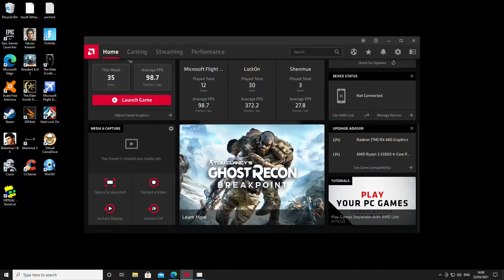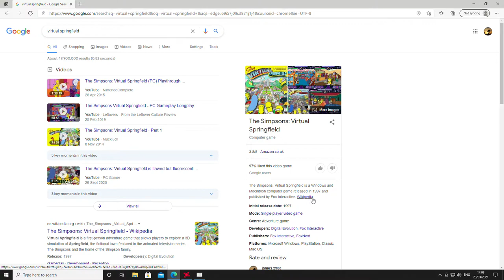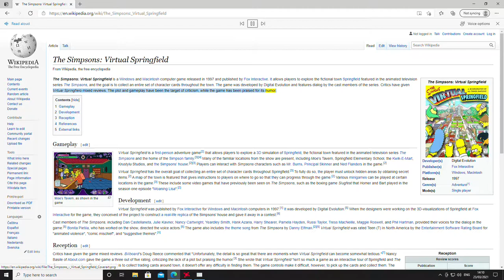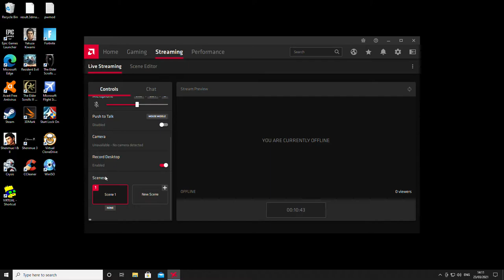Virtual Springfield 1997 Video Game footage The Simpsons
This is Virtual Springfield, an old classic video game running in windows 95 compatibility mode on a modern Ryzen 33300x system with RX480 graphics. Had to change compatibility mode to windows 1995 in order to get this old type of video game to run on my system.

Quote from wikipedia: The Simpsons: Virtual Springfield is a Windows and Macintosh computer game released in 1997 and published by Fox Interactive. It allows players to explore the fictional town Springfield featured in the animated television series The Simpsons, and the goal is to collect an entire set of character cards throughout the town.